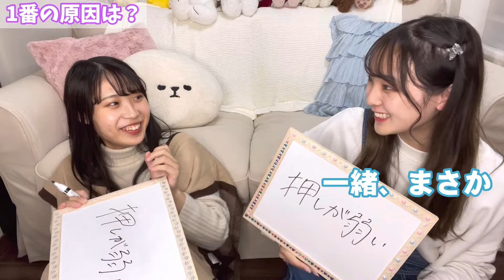【非モテ】友達止まりで終わる男子の特徴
良い人止まりで終わっちゃう人ってほんとに同じ共通点だなって思った🥲
最後の2人の意見も揃っててびっくり！
あの最後の意見が一緒やとなんかめっちゃ嬉しい笑💗

双子じゃないで！幻やで！幻ついんずです！

１１月は月・水・土の週３回です！
時間は１９：００時です！

月に２回YouTube LIVEしてて、恋愛相談とか2人に対する質問答えてるのでよかったら遊びに来てください！
１１月はと１２日と２６日です！

７万人超えました！
これからも頑張るので応援よろしくお願いします🥰❤️

プレゼント・お手紙の送り先はこちら↓
〒150-0002
株式会社BitStar 幻ついんず 宛